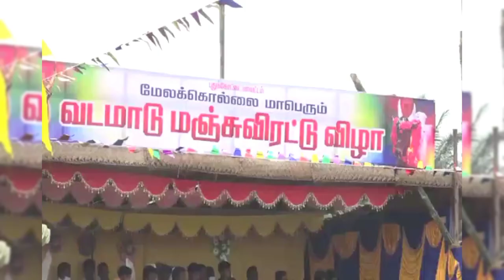Pudukkottai melakkollai Vadamadu jallikattu|புதுக்கோட்டை மேலக்கொல்லை வடமாடு ஜல்லிக்கட்டு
Pudukkottai melakkollai Vada madu jallikattu

புதுக்கோட்டை  மேலகொல்லை வடமாடு ஜல்லிக்கட்டு

புதுக்கோட்டை அருகே மேல கொல்லை கிராமத்தில்வடமாடு ஜல்லிக்கட்டு போட்டி 2022.

திரளான மக்கள் போட்டிகளை கண்டு மகிழ்ந்தனர்.

 புதுக்கோட்டை அருகே மேல  கொல்லையில் ஆண்டுதோறும் வடமாடு ஜல்லிக்கட்டு போட்டி நேற்று முன்தினம்  நடைபெற்றது.

இவ்வாண்டும் கோவில் திருவிழாவை முன்னிட்டு ஜல்லிக்கட்டு போட்டி   நடைபெற்றது.

இப்போட்டியில்  திருச்சி ,திண்டுக்கல், சிவகங்கை, தஞ்சை, புதுக்கோட்டை உள்ளிட்ட பல்வேறு மாவட்டங்களில் இருந்து வரவழைக்கப்பட்ட 10 காளைகள் களத்தில் விளையாடின. இதே போன்று பல்வேறு மாவட்டங்களில் இருந்து வந்த மாடுபிடி வீரர்கள் களத்தில் நின்றனர். ஒவ்வொரு காளையை அடக்குவதற்கு 9 பேர் கொண்ட குழுவினர் களத்தில் இறக்கி விடப்பட்டனர்' ஒரு காலை அடக்குவதற்கும் 15 நிமிடங்கள் ஒதுக்கப்பட்டன. இந்த பதினைந்து நிமிடங்களில் காளைகளை அடக்கிய வெற்றி பெற்ற வெற்றி வீரர்களுக்கும், பிடிபடாத காளைகளின் உரிமையாளர்களுக்கும் பரிசுப் பொருட்கள் வழங்கப்பட்டன . புதுக்கோட்டை மாவட்டம் மட்டுமல்லாது சுற்றுப்புற   மாவட்டங்களைச் சேர்ந்த ஆர்வலர்களும் போட்டி யைக் கண்டு மகிழ்ந்தனர் என்பது குறிப்பிடத்தக்கது.